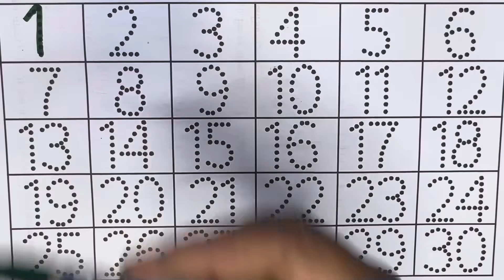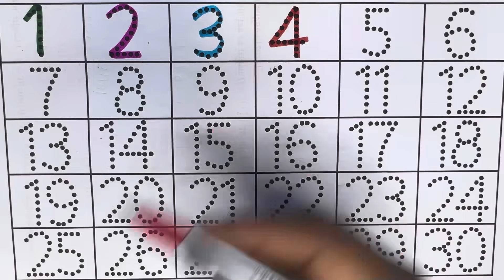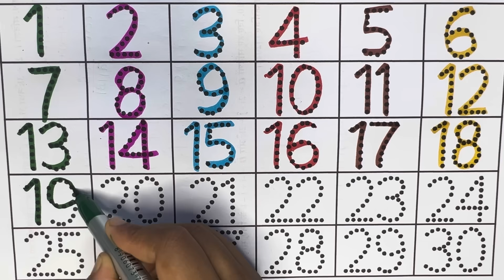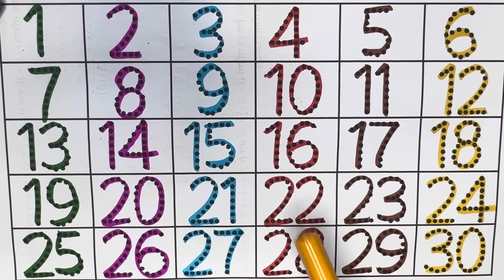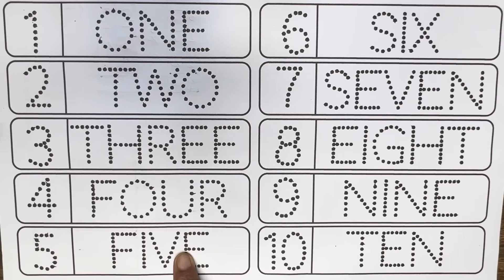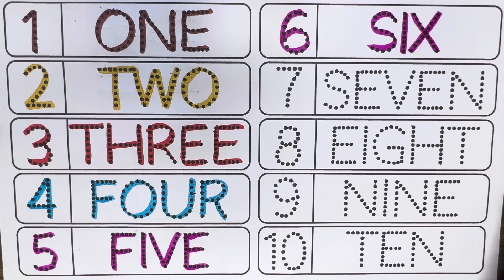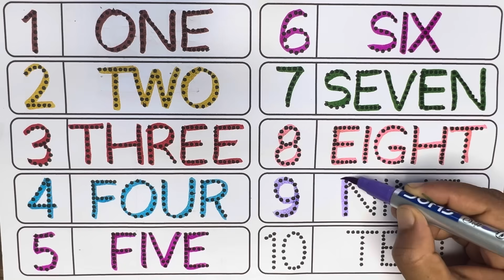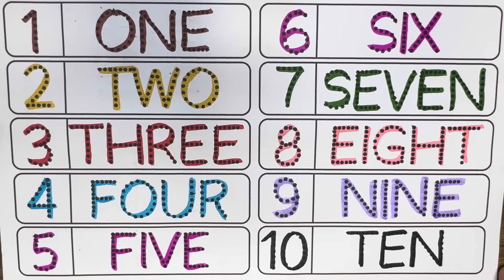1 से 100 तक गिनती | Counting 1 to 100 | 123 Number Song | one two three | Easy Learn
1 से 100 तक गिनती | Counting 1 to 100 | 123 Number Song | गिनती 100 तक | one two three | Easy Learn

Your Query 👇

ginti hindi
1 to 100 counting in hindi
गिनती
ginti 1 से लेकर 100 तक
Numbers
Number1-100
1 se 100 tak numbers

1 से 100 तक गिनती
गिनती
गिनती गिनती
गिनती 100 तक
100 तक गिनती
123 गिनती
हिंदी में गिनती 100 तक
1 से 100 तक हिंदी में गिनती
गिनती 1 से 10
हिंदी गिनती
देवनागरी गिनती
1 से 100 तक की गिनती
एक दो तीन चार गिनती
हिन्दी गिनती 1 से दस
1 से 100 गिनती हिंदी में
एक से 10 तक की गिनती सीखें
1 से 100 तक अंग्रेजी गिनती
1 से 100 तक गिनती हिन्दी में
एक से सौ तक गिनती शब्दों में
हिंदी में गिनती कैसे बोलें
Easy  Learn

easylearning The